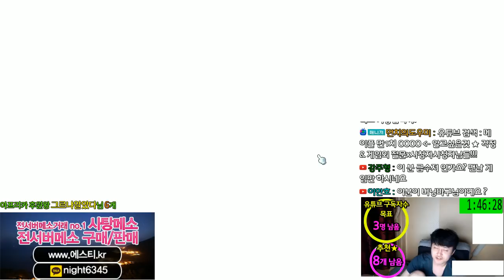섀도어 ★ 아르카나 ★ 길뚫는 ★ 영상.[메이플스토리 먼치]